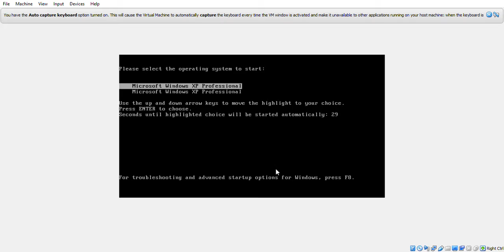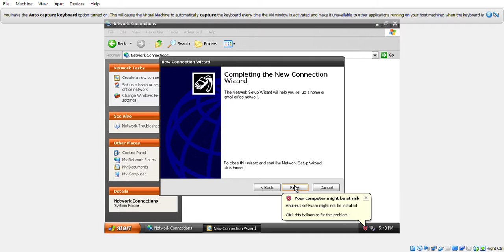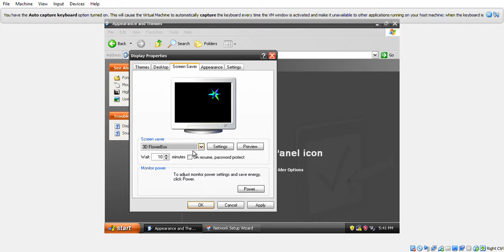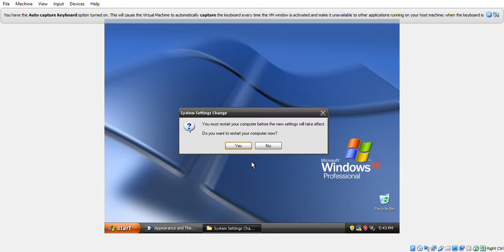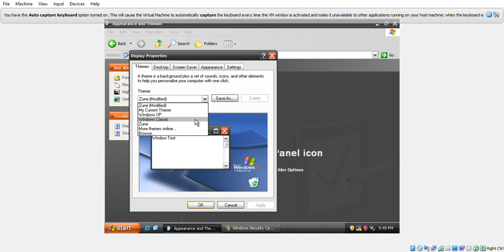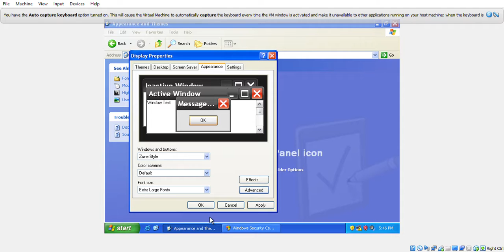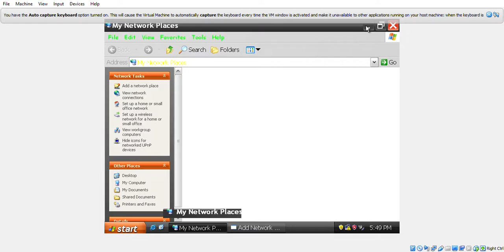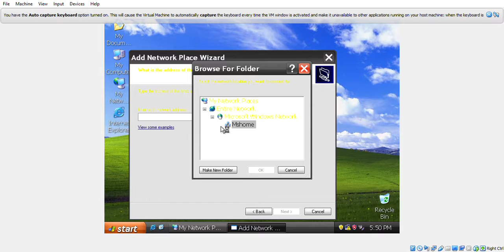Having Fun with Windows XP!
Runed on Virtalbox.